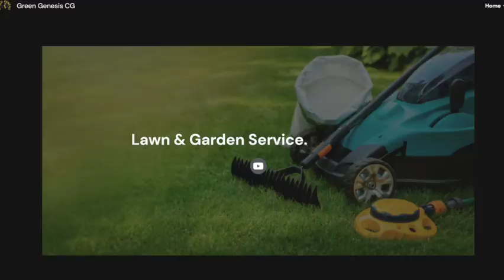January 30 2024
Green Genesis is on another job site.
Before and after for private property.

If you need work done on your property, use the QR code at the end of the video to contact Kevin at Green Genesis.